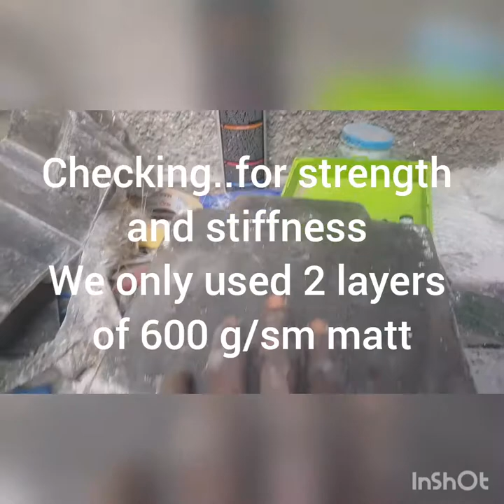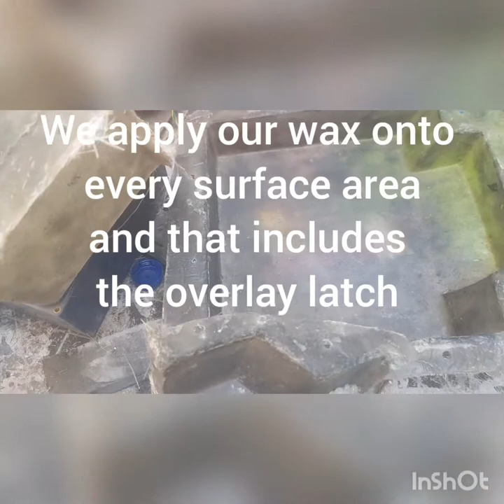How to make fiberglass split mold for costume battery case ( part 2 )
How to make fiberglass split mold for costume  battery case with fiber Matt
In this (  part 2 ) we u demonstrates how and why this particular mold is call 3 split mold and every process involves, it may not be completely detailed but at least explaind main basics of split fiberglass mold techniques.